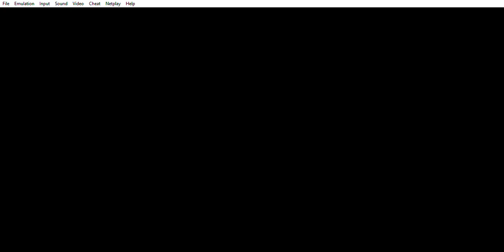Chapter 8; The Day Of Lavos; Determination To Change The Future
The Team inputs the password revealed by the Rat Statue they captured into the Security Terminal revealing a Hidden Passage. They explore the passage,
defeating a few bugs and eventually come across a Computer. They access it and it shows them the location of the Warp Gate they seek. It's located in the Proto Dome however, when Nadia accidentally presses a button on the Computer, a record detailing the destruction of the Future pops up revealing a Great Lava Monster bursting out of the Earth. The Team resolves to alter the Fate Of The Planet by altering the past. The Team hands the Seed to the people of the Arris Dome and in return they get a Bike Key.